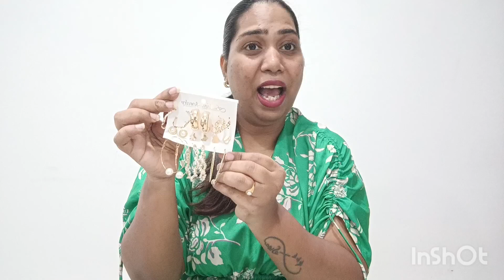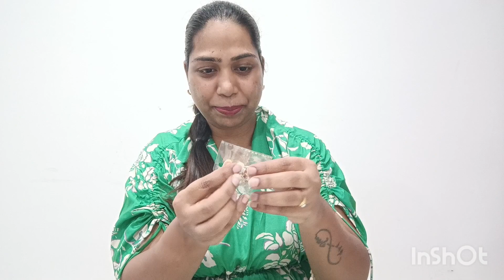The best way to treat yourself on Women's Day| womensday #2024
Celebrate Women's Day by treating yourself to some self-love and self-gifting! In this video, we explore the joy of pampering yourself and investing in your own happiness. From splurging on that luxury item you've had your eye on to indulging in a relaxing spa day, there are endless ways to show yourself some appreciation. Join us as we unwrap the joy of self-gifting on Women's Day and learn why it's important to prioritize self-care and self-love.

Amazon Mega Fashion Day Sale is live till 10th March.

Buying Links :

1.  Leriya Fashion Ethnic Co Ord Set for Women Kurta Set for Women | 2 Piece Kurta Set | Kurta with Pant for Women | Co-ord Set (XX-Large, Cream)

2.  ANNACREATIONS Korean Fashion Stylist Combo Of Hoop Stud Pearl Jewellery Earrings set For Women Girls (9 Pair)

3.  Shining Diva Fashion Latest Stylish Design Fancy Crystal Earrings Bracelet Necklace Jewellery Set for Women (14530s)

4.  SIRIL Cotton Lycra Long Puff Sleeve Sweetheart Neck Co-Ords Set For Women's | Suit Set| Two Piece Dress (485Tk10678-M_Teal)

5.  Shining Diva Fashion Earring Combo Set Latest Stylish Party Traditional Earrings for Women and Girls (15622er)